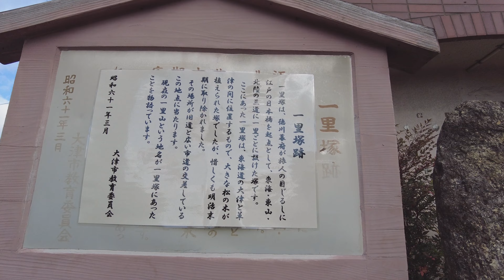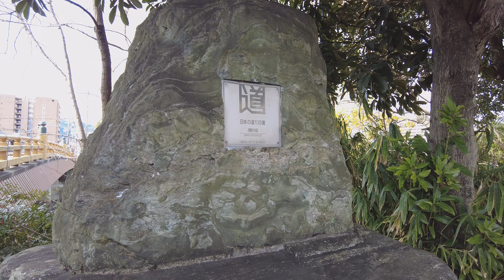Walk to Kyoto part 9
I made a plan to walk from my hometown of Nagoya to Kyoto.
The distance from Nagoya to Kyoto is approximately 150 kilometers.
So I decided to split it up into several walks.
Originally, the road from Tokyo to Kyoto passing through Nagoya was called Tokaido(東海道), and it is an old road that has been around for about 400 years.
Nowadays, roads for cars and expressways have been built, so the road we walk on is called the Old Tokaido（旧東海道）.
I plan to walk this old Tokaido and go to Kyoto.

This time it's about 10km journey from Kusatsu to Otsu.